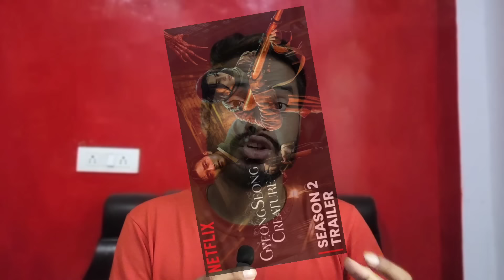Hidden Love Ep 3, Gyeongseong Creature S2, Officer Black Belt, My Girlfriend Is An Alien S2 Update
About - In This Video I Have Given Info On  "Some Kdrama & Cdrama". I Hope You Will Get Sufficient Information From This Video & Don't Forget To Tell Your Experience On Comment Box For This Video.

2. All The Images Used In This Video Are Belongs To Their Creator , I Used Them For Review Only & Deeply Thanks For This.🙏

Gyeongseong Creature Season 2
Gyeongseong Creature Season 2 Update
Gyeongseong Creature Season 2 Release Date
Gyeongseong Creature Season 2 News

Hidden Love Ep 3
Hidden Love Ep 3 Update
Hidden Love Ep 3 Release Date
Hidden Love Ep 3 Kab Aayega

Hidden Love Episode 3
Hidden Love Episode 3 Update
Hidden Love Episode 3 Release Date
Hidden Love Episode 3 Kab Aayega

Officer Black Belt
Officer Black Belt Trailer
Officer Black Belt Netflix
Officer Black Belt Korean

My Gf Is An Alien Season 2
My Gf Is An Alien Season 2 Release Date
My Girlfriend Is An Alien Mx Player
My Girlfriend Is An Alien Season 2 Update

Kdrama
Kdrama Review
Best Korean Drama In Hindi
New KDrama In Hindi Dubbed

                                       [  Chalo Review karen  ]